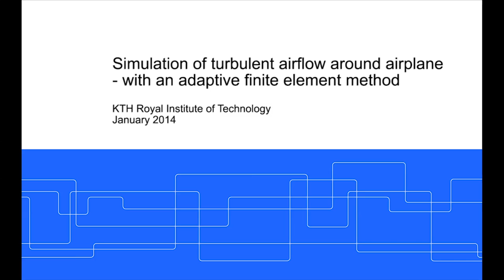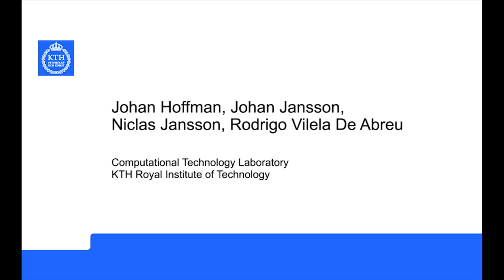Simulation of the turbulent flow past an airplane using an adaptive finite element method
Time-resolved adaptive finite element simulation of turbulent flow past an aircraft (DLR F11 high-lift configuration). Simulation is by the Computational Technology Laboratory at KTH Royal Institute of Technolgy using the Unicorn software, part of the open source FEniCS project Computed on a Cray XE6 using Unicorn HPC running on 1032 cores.